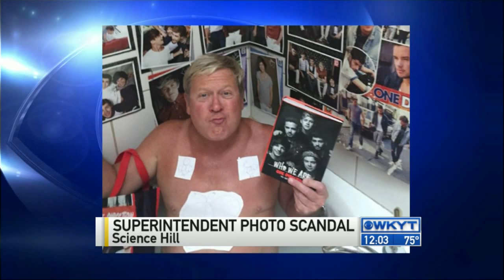Photo of Science Hill Superintendent causes social media buzz